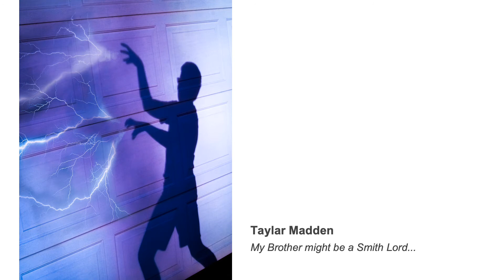2021 LCC Student Art Show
Congratulations to all the students selected for the 2021 LCC Student Art Show. Your work was selected by this year’s juror, Danielle Dean, as the best student work of 2021.